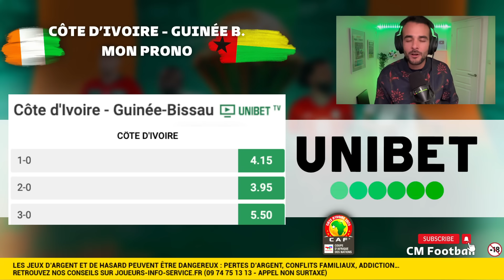🇨🇮 COTE D'IVOIRE - GUINÉE BISSAU 🇬🇼 : débuter la CAN 2024 par une victoire !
CAN 2024 : Cote d'ivoire - Guinée Bissau c'est le match d'ouverture ! Comment les éléphants de Jean Louis Gasset vont-ils débuter la coupe d'Afrique des nations qu'ils n'ont pas remporter depuis 2015 ? Franck Kessié sera le guide mais Ibrahim Sangaré et Seko Fofana sont également attendus par tout un public ivoirien.

La Cote d'Ivoire va t'elle débuter par une victoire pour se libérer ?
Analyse et pronostic CAN 2024 par Christophe de CM Football

0:00 : La forme du moment
4:18 : Quelle 11 pour les éléphants ?
6:02 : Les joueurs que j'attends
7:15 : Mes clés du match
10:06 : Mon pronostic